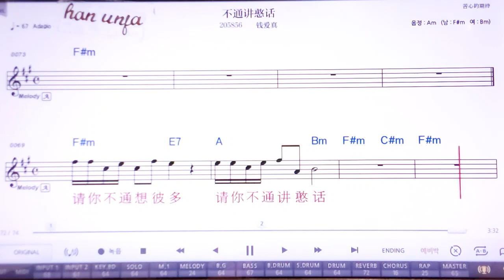💖뿌퉁쟝한화/치앤아이쩐 👍MR,노래방, 악보, 코드,Karaoke With Sheet Music